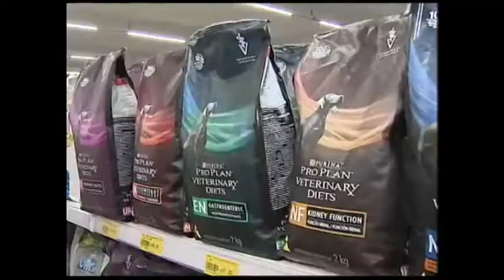HiperZoo - Humanos e pets: muito em comum - TV Educativa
Por que os pets têm muitas doenças iguais às dos humanos? Confira mais na reportagem com participação do médico veterinário do HiperZoo, Adolfo Sasaki, concedida para a TV Educativa do Paraná.